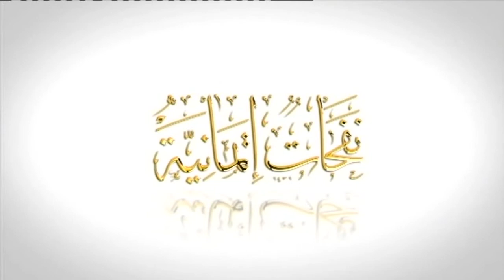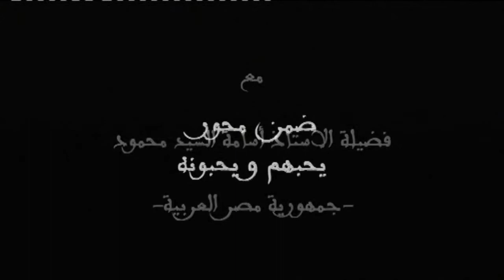نفحات إيمانيّة 2009 الأستاذ أسامة السيد محمود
نفحات إيمانيّة رمضان 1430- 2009
الطريقة البلقايديّة الهبريّة
 ضمن محور: يُحبهم ويُحبونه
فضيلة الأستاذ أسامة السيد محمود - جمهورية مصر العربية -
● واجب محبة سيد الوجود صلى الله عليه و سلم
فضيلة الدكتور أسامة السيد محمود الأزهري
•  خريج كلية أصول الدين بجامعة الأزهر الشريف
•  يشغل منصب مدرسا مساعدا في كلية أصول الدين بجامعة الأزهر الشريف ، فرع الزقازيق
•  خطيب الجمعة بمسجد السلطان حسن بالقاهرة، نائبا عن سماحة المفتي العلامة الإمام الشيخ علي جمعة حفظه الله
•  له دروس في الحديث الشريف و في المنطق  و غيرها من العلوم بالجامع الأزهر